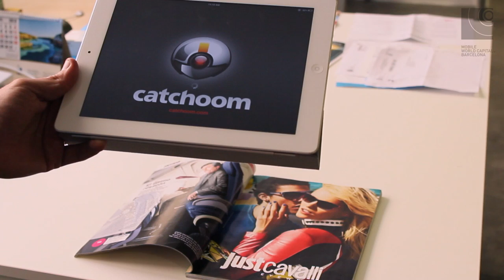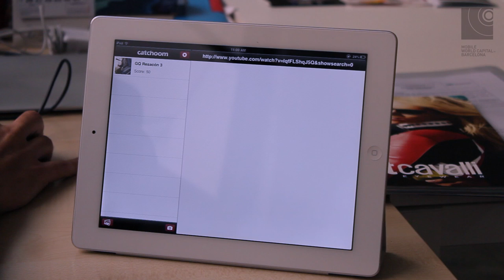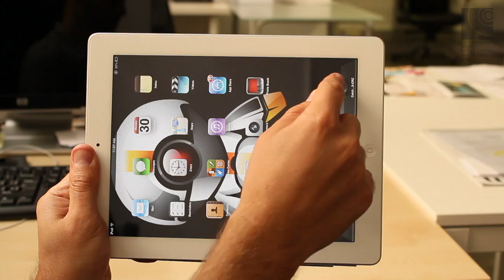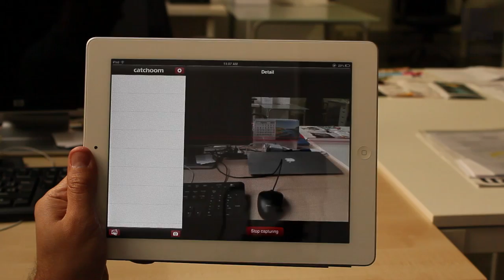Mobile Entrepreneur Series (IV) Catchoom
Series of Interviews of Mobile Entrepreneurs based or original from Barcelona or around.
In this video, we're interviewing Catchoom the image recognition app, available to work stand alone or embedded into other apps. Visit their website for more info about this augmented reality solution!